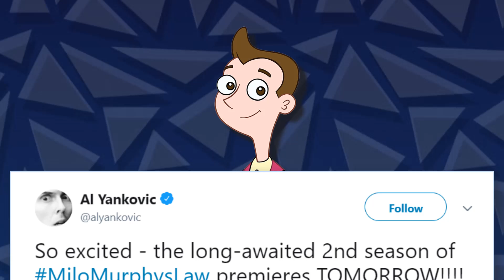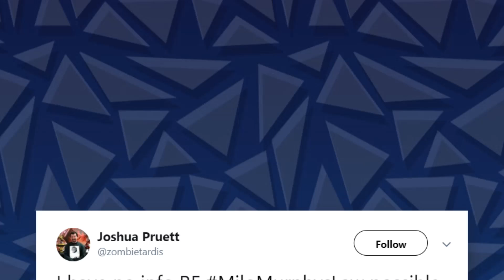Phineas and Ferb/Milo Murphy's Law Crossover DELAYED Until 2019?!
Phineas and Ferb are meeting Milo Murphy and his friends in a highly anticipated hour-long crossover special. Unfortunately, it may have just been delayed once again - further plunging us into an even deeper Milo Murphy's Law hiatus, where nobody knows what's going on behind the scenes...